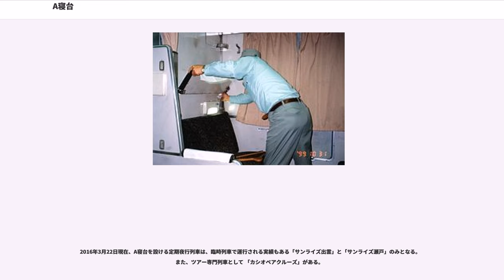A寝台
A寝台（エーしんだい）とは、日本国有鉄道（国鉄）およびJRにおける寝台車の区分において、B寝台の上位に位置する寝台設備である。なお、国鉄・JR以外では長距離フェリーの一部にも「A寝台」という名の設備があるが、本項では専ら国鉄・JRのA寝台について述べる。

三等級制時の一等・二等寝台車、二等級制時の一等寝台車にあたる。設備は個室寝台と開放式寝台に大別できるが、現在は個室寝台が主流となっており、2013年以降は開放式A寝台を備えた列車は定期・臨時を含めて存在しなくなった。車体の種別記号は等級記号であるイロハのロと、寝台車を表すネを組み合わせたロネである。

1900年（明治33年）に山陽鉄道が神戸 - 三田尻（現・防府）間急行に初めて一等寝台車を連結した。この車両の寝台設備は車両長手方向の上下二段とし、下段は昼はロングシート、夜は背ずりを引き下げて寝台幅を拡張した。山陽鉄道はさらに1903年（明治36年）には二等寝台車も開発している。
以後、官営鉄道 や日本鉄道が追随し、鉄道国有化後には長距離列車に欠かせない存在となった。地方の長距離普通列車にさえも、車体の半分が二等寝台となった合造車が連結されていた時期がある。

戦前の三等級制時代には、一等寝台車（記号「イネ」）は室内に折畳み洗面台を備えた2人又は4人用区分寝室、二等寝台車（記号「ロネ」）は2段のツーリスト式開放寝台（舟形寝台）を標準とした。1934年（昭和9年）以降は、合理化のため東海道・山陽本線を除いては通常の営業列車で一等寝台車の連結はなくなった。一等寝台車が折畳み洗面台を備えた区分寝室であることは、当時の政府や軍の高官の旅行に際してプライベートな姿を他に見せない配慮の結果であった。したがって、一等寝台車の連結廃止後他の線区で高官の乗車が想定される区間用には二等ながら区分室を備えた寝台車が作製された。

当時の優等寝台車は多車種少量製作で変形車が多く、二等寝台車ではあるが、例外的に4人用区分寝室（コンパートメント）を備えた車両（マロネ37480形。後のマロネ38形） や、定員2名の特別室 を備えた一等寝台車等も存在した（マイネ37130形。後のマイネ38・マロネ49形）。マイネ37130形には、当時の鉄道大臣の発案で、改造のうえシャワー室を装備したものが1両存在し、特急「富士」に運用されたが、シャワー自体当時の日本人に馴染みがなく、同じスジに入るのが4日に一度と言う頻度であったことから利用も伸びず、短期間で消滅している。
走り装置には、種々の艤装によって増加した車両重量に対応するため、3軸ボギー式台車が用いられ、軸重の軽減を図った。

変わった存在としては、ダブルベッドを備えた寝台車が、明治末期から大正中期に存在した。1910年（明治43年）9月より、旧新橋 - 神戸間の急行列車に連結された二等寝台車「ロネ9140形」に、「二等寝台二人床」と呼ばれる寝台が設けられた。これは大人2人が寝ることができるダブルベッドを備えたもので、夫婦での利用を考慮したものとされる。1912年に運転開始した日本初の特別急行列車、1・2列車（後の「富士」）に連結されたスロネ10055形のプルマン式寝台の下段も同様である。この「二等寝台二人床」は、1918年（大正7年）11月に「二等寝台大型」と改称され、大人2人での利用は禁止された。その理由としては、当時、第一次世界大戦で巨額の富を得た成金が、芸者を連れて「不純な行為」をするなど、本来の目的からは離れた利用実態が、世間の猛烈な批判を招いたことにあるとされる。日本の寝台車においてダブルベッドが復活するのは、70年以上が経過したJR発足後のこととなる。

太平洋戦争の戦況悪化に伴って1944年（昭和19年）4月に実施された決戦非常要領により、一等車および寝台車の連結が中止された。寝台車の多くは各地に疎開留置、あるいは三等座席車に改造されたが、二等寝台車の一部は高官・要人等の特殊公用客用として運用された。

戦後の一時期、疎開によって三等車への戦時改造や戦災を免れた数少ない優等寝台車は、進駐軍専用に運用されていたが、1948年（昭和23年）に戦後初の新造一等寝台車マイネ40形が新製され、この時期から日本人も利用できる寝台車が復活した。この車両は製造当初から冷房を搭載した日本で初めての寝台車である。なおこの年11月10日に復活した当初は“特別寝台車”と称し、翌年5月1日に一等寝台車と呼称を改めた。

その後一等寝台車の増備や、進駐軍接収の一等・二等寝台車...